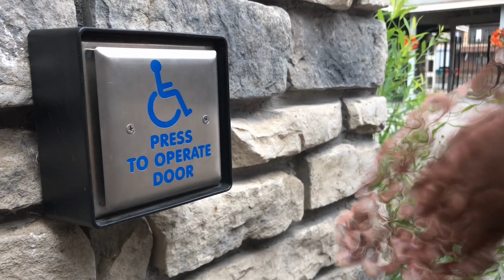What are museum donations actually used for?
These are just SOME of the ways museum donations are used to inspire curiosity and change lives